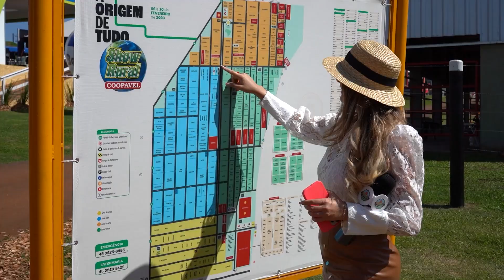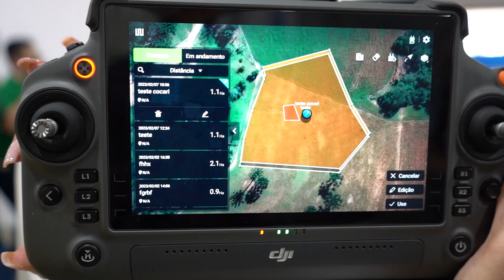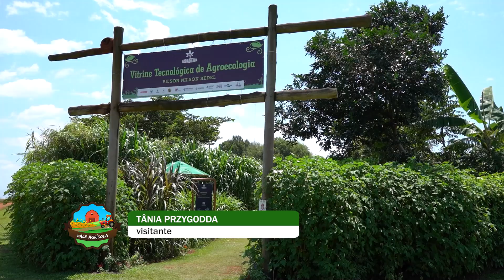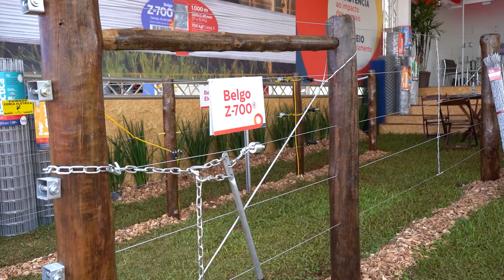Maior drone Agrícola do Brasil é destaque no show rural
SHOW RURAL | Evento que é uma das maiores feiras agrícolas da América Latina é destaque em tecnologia! Destaque para o metaverso, e o maior drone de pulverização agrícola do mercado!

Mais informações: @ShowRuralAgro